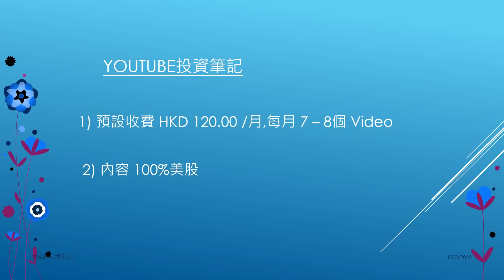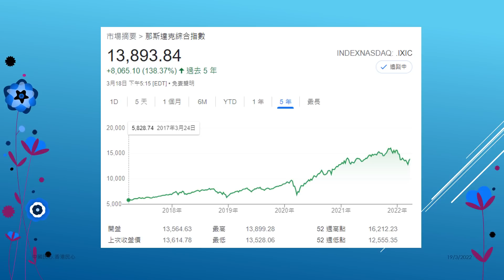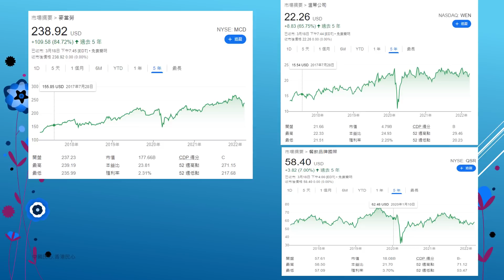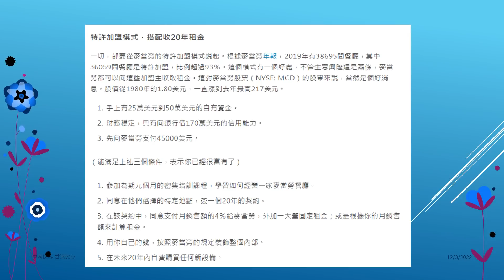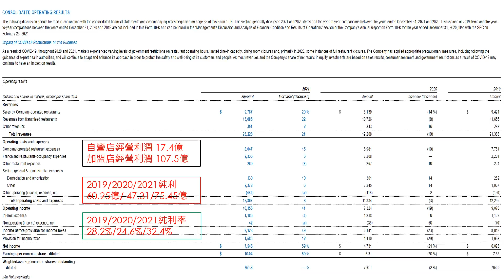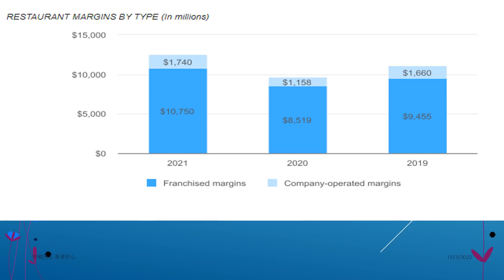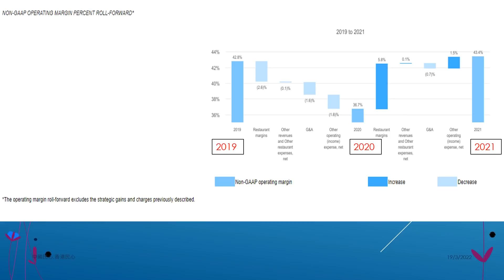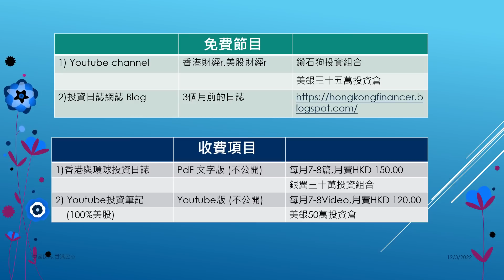Youtube 投資筆記 20220319 麥當勞是否一定要存的美股? (上)